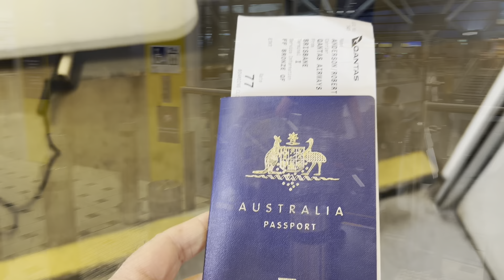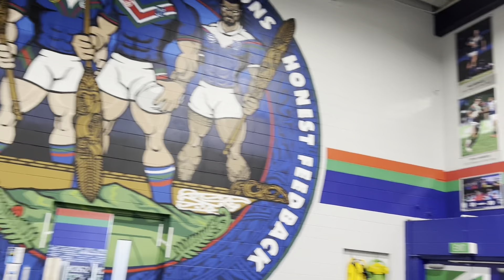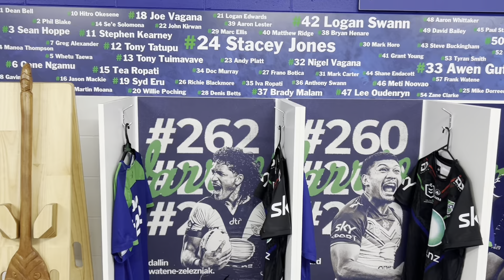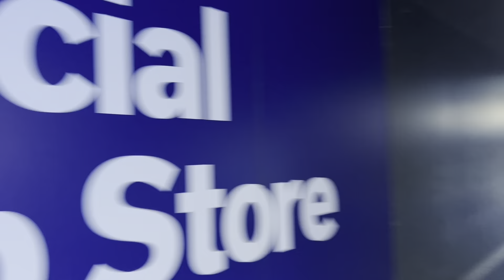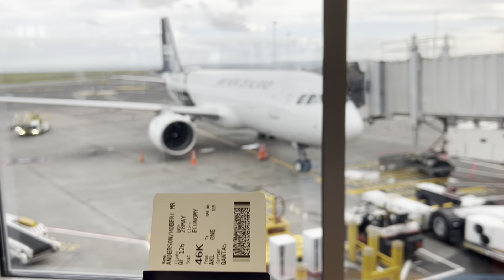Warriors vs Dolphins Game Day Vlog | Our First Trip to NZ & Go Media Stadium! | Jersey Collection!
We make our long awaited Go Media Stadium debut as Roo & Hammer for the Indigenous Round match up against the Dolphins.

This was Hammer’s first game day experience at Go Media/Mt Smart Stadium so it was an extra special occasion!

We had a superb day mingling at Lilly World with our great mate Brad Inger, touring the stadium with CEO Cam George, watching a superb win, and then mingling with players and staff afterwards.

As a very special treat we got to view the greatest Warriors jersey collection in existence, owned by none other than the Godfather himself Charlie Raass (Mt Wellington)! He has some of the rarest match worn jerseys in the clubs history, and the most complete collection out there!

All in all a superb weekend!

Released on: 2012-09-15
Producer: Omar Godino
Producer: Scott Thomas
Music  Publisher: Titanium Cove Publishing (BMI)
Composer: Omar Godino
Composer  Lyricist: Omar Godino